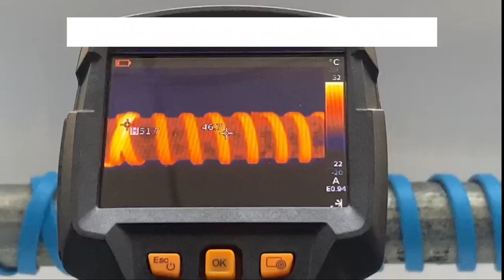Overlapping Temp: Constant Wattage Heating Cable VS Self-regulating Heating Cable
The self-regulating heating cables are able to regulate their own power output based on the ambient temperature, they can be overlapped and never overheating.

Self regulating heating cable/tape, power termination heating cable, trace heating, heat trace, heat tracing, trace heat, electrical trace heating, EHT, heat tape